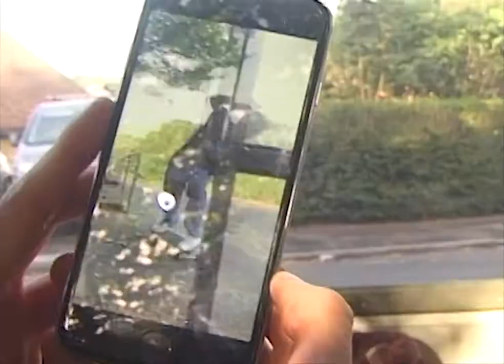'PAVILION' Trailer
Coming September

Dougie George
Harrison Woolgar
Dan Fisher Eustance
Ash Humphrey
Henry Bailey
Cal Dawson
James Griffiths
Jim Silver
Josh Gislingham
JP Arnold

ORWELLIAN WORLD LANDSCAPE